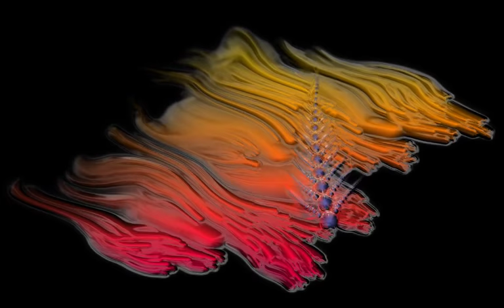Kinich - Crystalline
The music video to my ambient electronic EP "Crystalline".

This is in 3 parts.

Produced using Yamaha PSR-290 MIDI keyboard, Otonata Generative Musical Sequencer, LMMS v1.1.3, Audiobulb Ambient Module v3.0, Samson C01 Large Diaphragm Condenser Microphone, Behringer Mini FEX Multi FX Processor.

Recorded in Audacity v2.1.3.

Visuals produced with Milkdrop and recorded in OBS v20.1.3.

Available to download (free or pay what you want) from Bandcamp